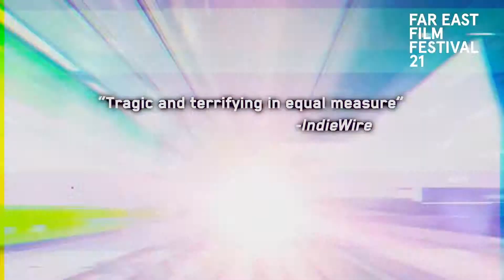People's Republic of Desire | FEFF 21 Trailer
WU Hao, on-line dreams, China 2018, Italian Premiere